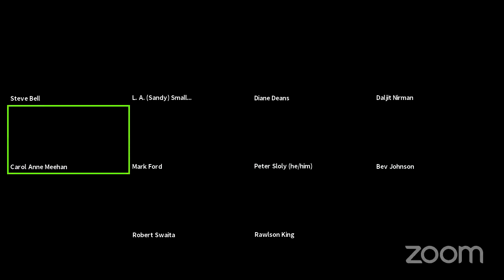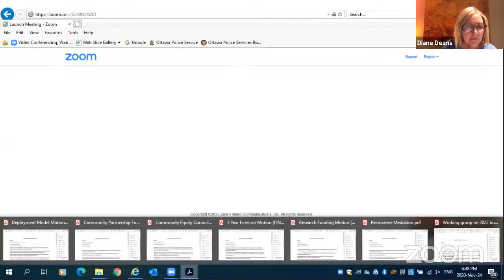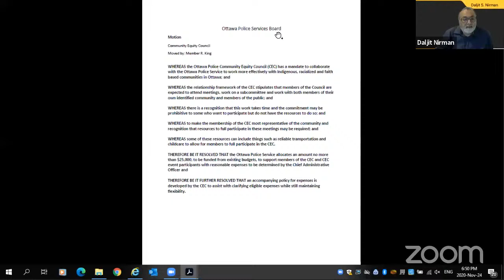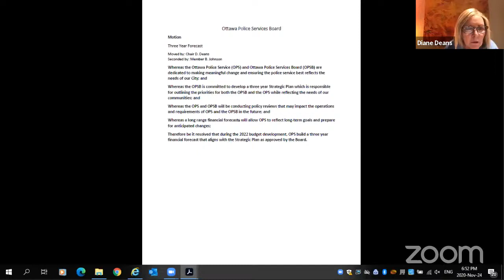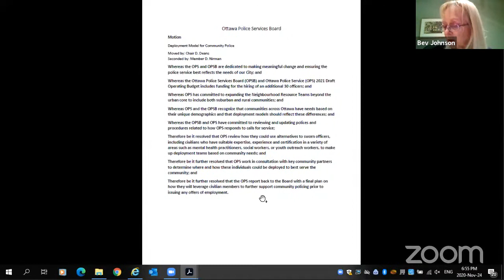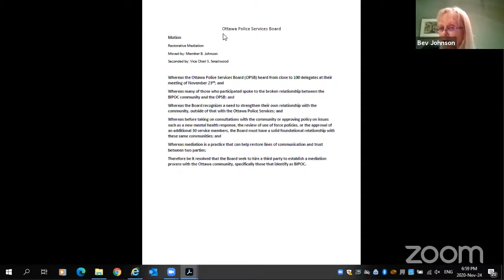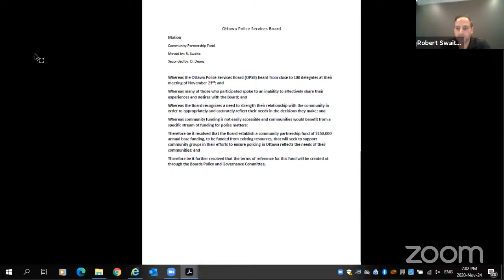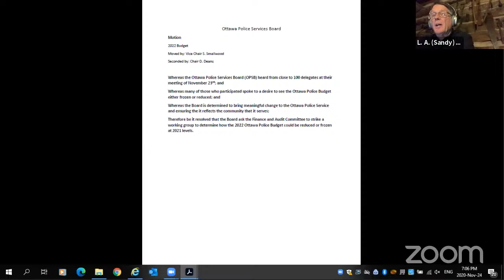Continuation: Ottawa Police Services Board Meeting - Agenda 30